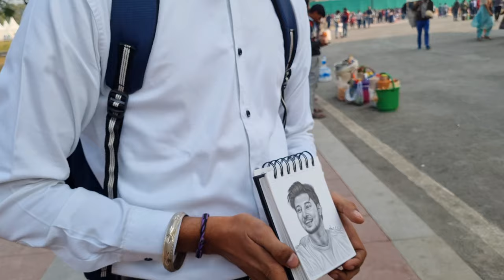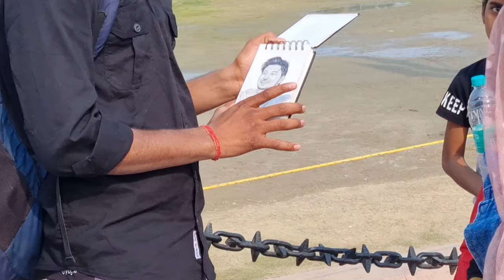एक अंग्रेजी मैडम तीन कलाकार इंडिया गेट पर मचा बवाल - Vinay Artist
Paid Sketch Order and Class - Whatsapp 👇 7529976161

prank em john,
prank on girlfriend,
prank king,prank calls,
prankster rahul,
prank call audio, prank vs prankdrawing prank, drawing prank on omegle, drawing prank video,
drawing prank in public,
drawing prank just for laughs,
drawing prank india,
drawing prank on my mom,